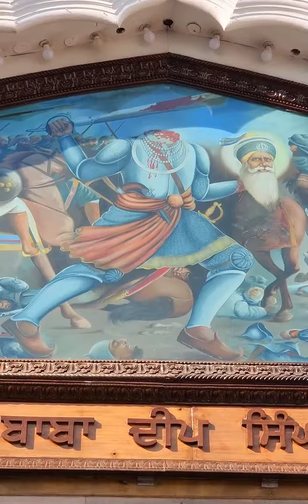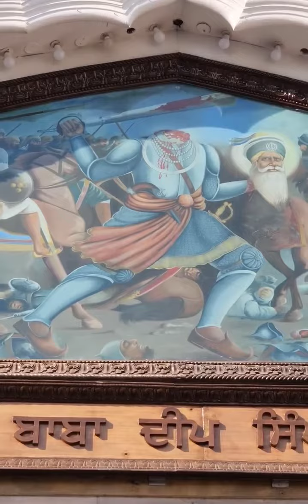ਬਾਬਾ ਦੀਪ ਸਿੰਘ ਜੀ ਦੇ ਕੋਲ ਸੱਚੇ ਦਿਲੋਂ ਝੋਲੀ ਅੱਡੋ ਯਕੀਨ ਕਰੋ ਵਾਪਸੀ ਤੇ ਤੁਹਾਡੀਆਂ ਝੋਲੀਆਂ ਭਰੀਆਂ ਮਿਲਣਗੀਆਂ